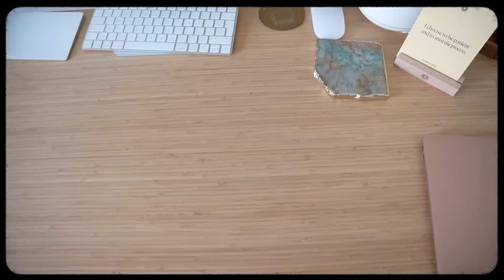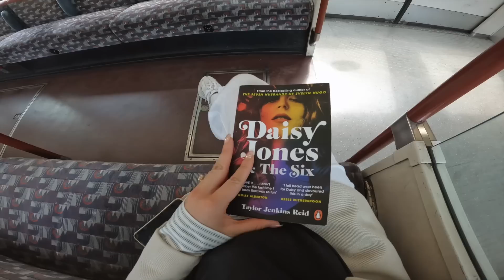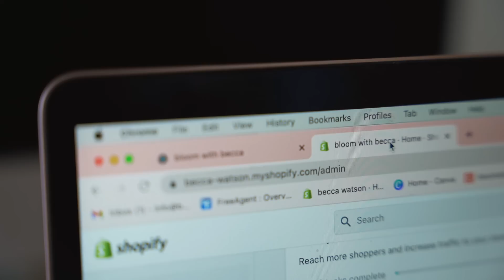how to EXPAND your comfort zone 🌱 | live your best life this summer 2023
bloom with becca series! how to get OUT of your comfort zone to maximize growth this summer. come follow me doing mini challenges this week to make myself a little uncomfortable... your life begins outside of your comfort zone ✨ going for lunch by myself, starting new projects, weightlifting, meeting new people and more. enjoy x

AD - thank you NA KD for sponsoring this video !! this is your sign to check them out here